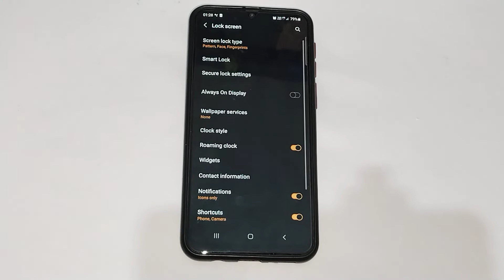How to remove pattern lock in Samsung galaxy m31, pattern lock setting